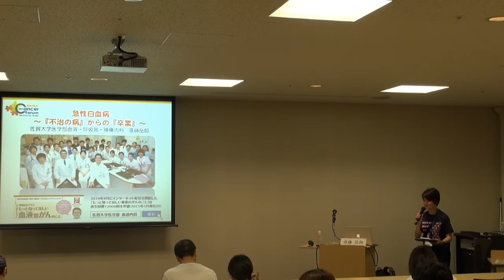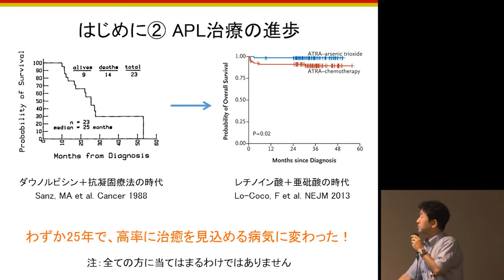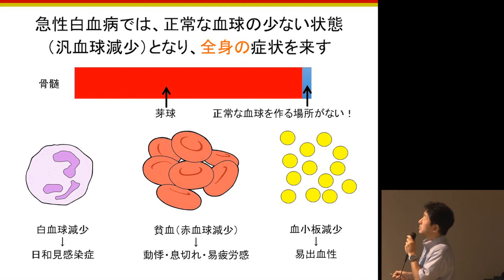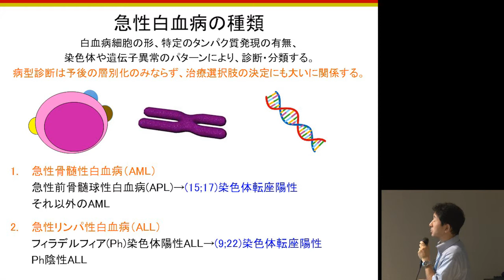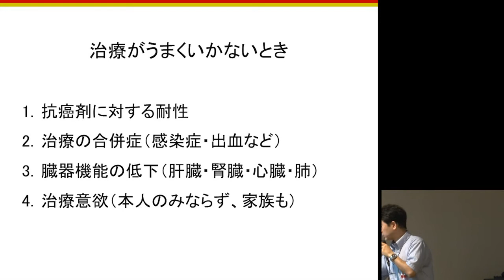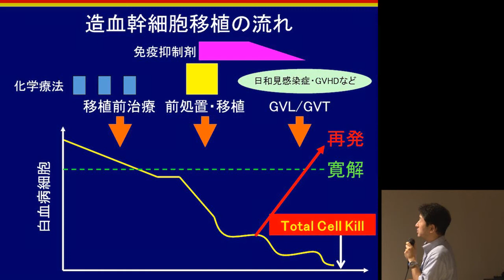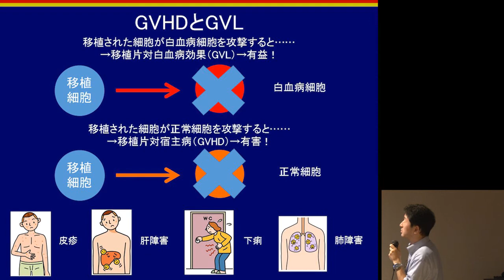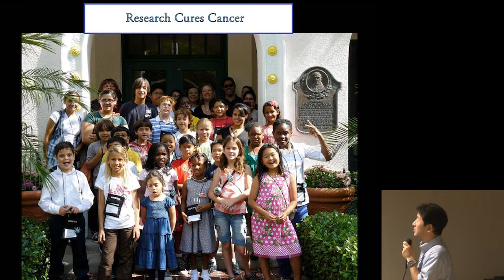急性白血病 進藤岳郎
白血病という名前で、「死に至る病気」というイメージを思い浮かべる人は多いと思います。でも現在では、これまでの無数の医師と研究者、また患者さんたちの苦労と努力により、治療成績は飛躍的に向上し続けています。今回はこれまでの歴史をふまえ、現在の治療選択肢とその到達点、また今期待されている新しい試みについて、ご紹介します。